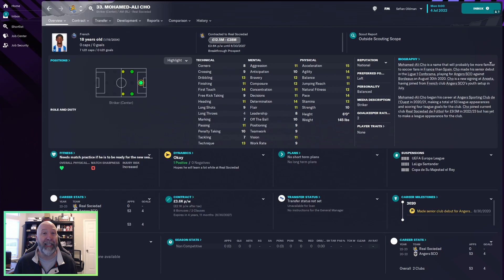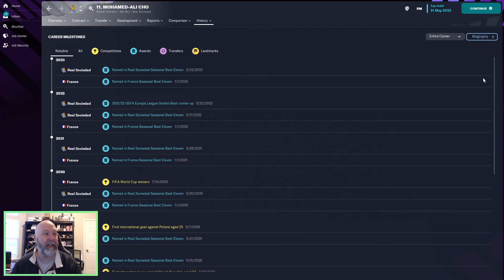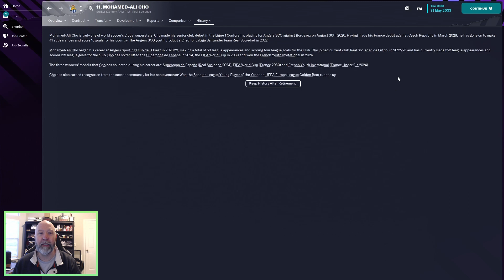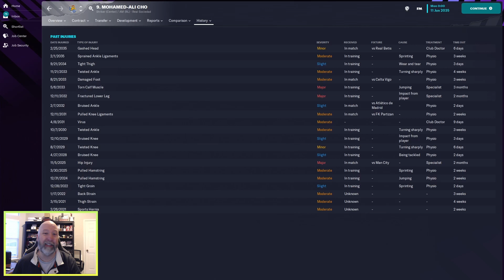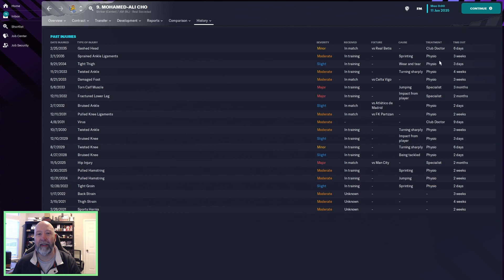Mohamed-Ali Cho | Player Profiles 10 Years In | FM23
Another name from the comments.  Mohamed-Ali Cho, or Momo Cho as they call him, looks interesting as an 18 year old.  But how do the next 10+ years of his career look?  Let's find out!

**Also posted to Sefian's channel**